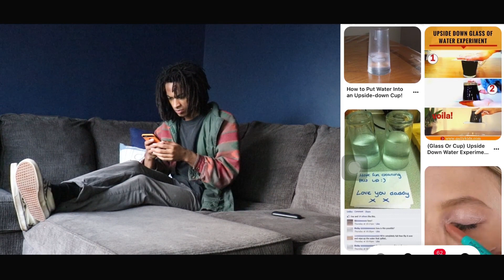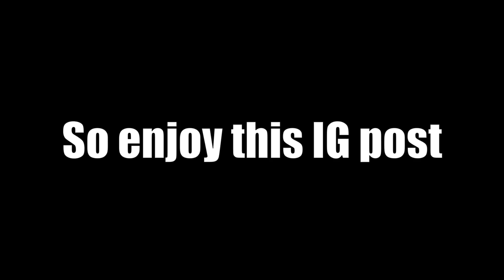HOW TO MAKE VEGAN WATER!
I did a little experiment and created what they call "Vegan water" you can also try this at home! Inspired by Chris Chain.